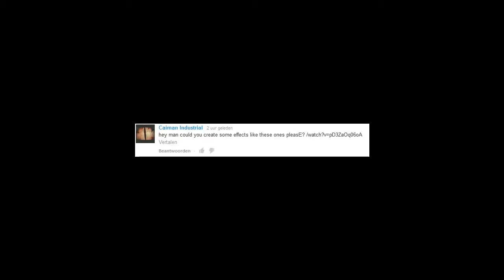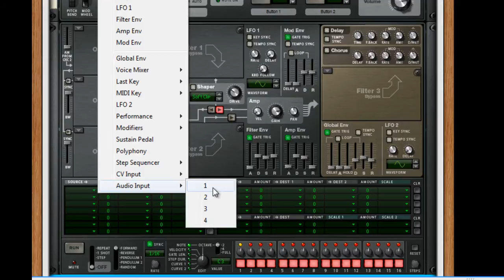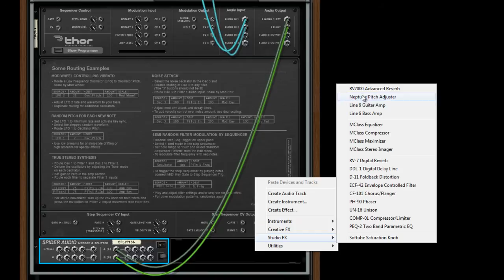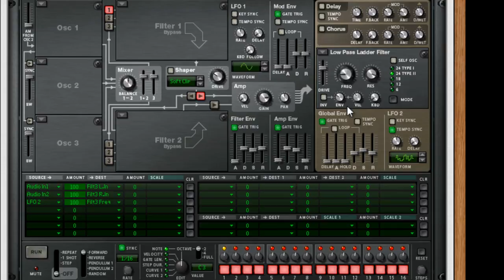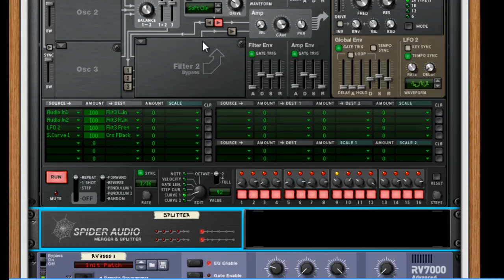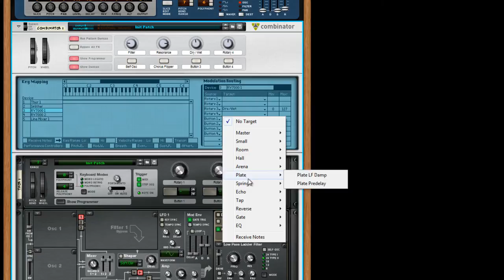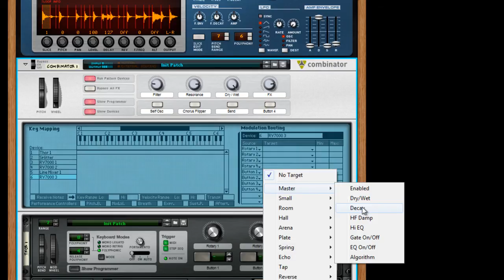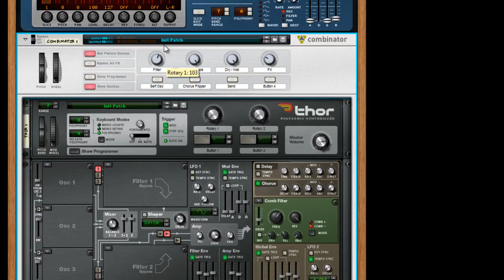creating creative effects using reason